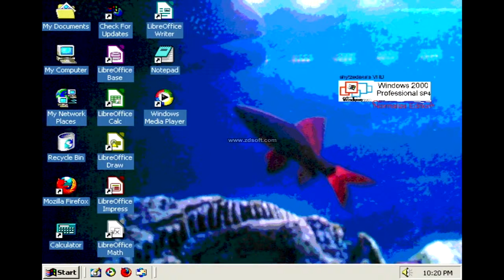Windows 2000 Test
made in VHD